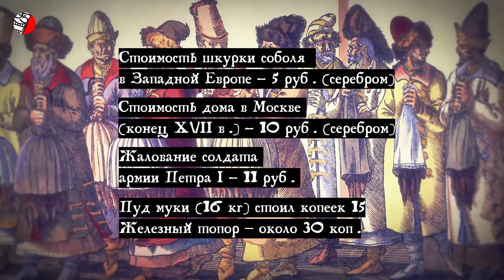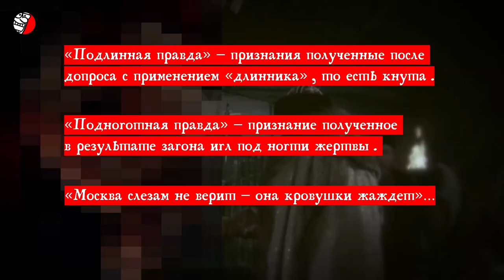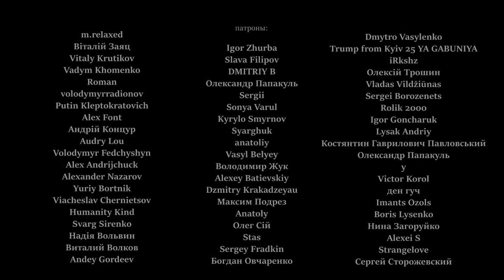ЯКУТИЯ ПРОТИВ РОССИИ В БОРЬБЕ ЗА СВОБОДУ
Свободу народам Севера, Сибири и Дальнего Востока! Так ли уж крепка Российская Федерация и все ли народы хотят находится в этом одном общем государстве? Народы Сибири издавна отличались свободолюбием и всегда имели способность достойно ответить захватчикам своих земель - московитам. В особенности якуты - славные потомки национального героя по имени Тыгын Дархан! Забавное прозвище колонизаторов Сибири – первопроходцы. Как можно «впервые пройти земли» издавна населенные людьми с развитой и самобытной культурой? Похоже российская историография никогда не считала коренные народы Севера за людей, ибо судя по термину «первопроходцы» первыми людьми посетившими Крайний Север были подданные царя Московии. Хотя вернее их было бы назвать первопроходимцами. Вероятно так и было, ну а при сочинении истории государства Российского этому названию придали более политкорректный вид.

Список использованных материалов:
1. Бахрушин С. В. Исторические судьбы Якутии. Л., 1927.
2. Ионова О. В. Из истории якутского народа (первая половина XVII века). Якутск, 1945.
3. Ксенофонтов Г. В. Ураангхай-сахалар. Очерки по древней истории якутов. Т. 1. Кн. 1. Якутск, 1992.
4. Окладников А. П. Из истории общественных отношений у якутов в XVII веке: (Легенды о Тыгыне и историческая действительность) // Советская этнография. 1949. № 2. С. 98–118.
5. Окладников А. П. Якутия до присоединения к Русскому государству. //История Якутской АССР. Т. 1. — М.;Л., 1955.
6. Окладников А. П. Якутский «царь» Тыгын: Легенды и действительность // Открытие Сибири. М., 1979. С. 188–210.
7. Борисов А. А. Тыгын: человек, легенда, символ // Илин. 1998. № 2–3. С. 40–49.
8. Емельянов Н. Ф. Заселение русскими Среднего Приобъя в феодальную эпоху. Томск: 1981. - с.37
9. Обручев В. А. От Кяхты до Кульджи. Путешествие в Центральную Азию и Китай. М.: 1950. - с. 80
10. Материалы по истории Якутии ХVІІ в. (Документы ясачного сбора) в 3-х частях. М., 1970, табл.